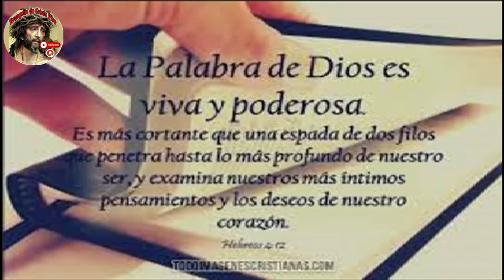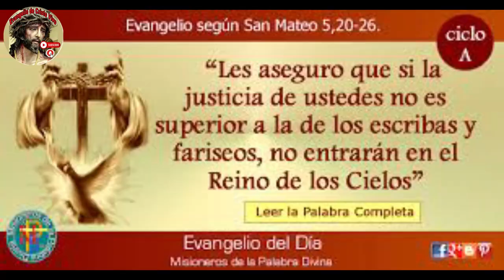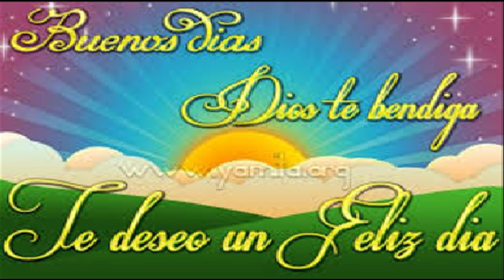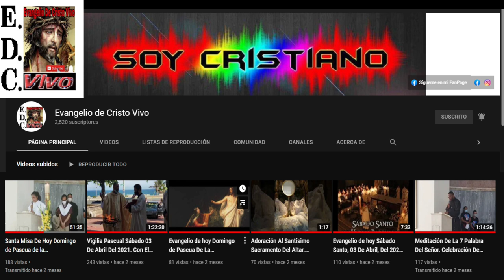Evangelio De hoy Jueves 13 De Junio Del #2024 San Antonio De Padua Presbítero y Doctor De La Iglesia